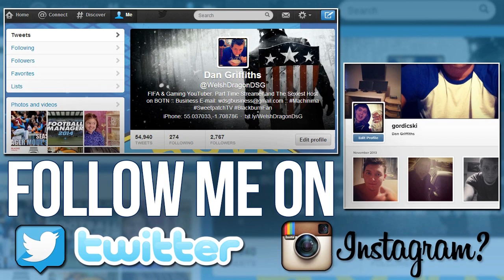FIFA 14 Aston Villa Career Mode | Troubling Times - EP05 S1